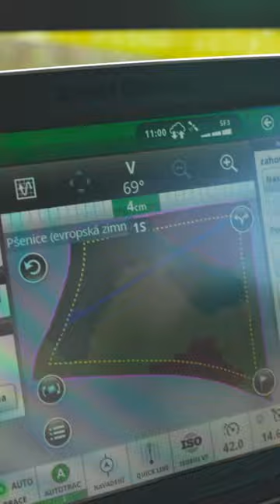The STRIEGEL PRO_PN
💛The STRIEGEL PRO_PN does it all:
✔Soil cultivation
✔Maintenance of meadows and pastures
✔Disruption of soil crust
✔Crop residue distribution
Easy to use, great results. 💪😎

BEDNAR
2024